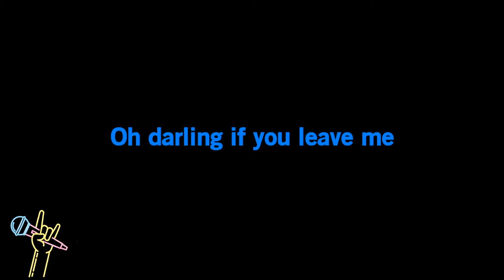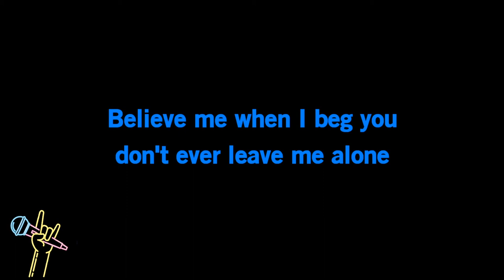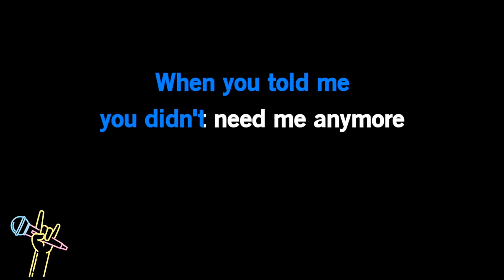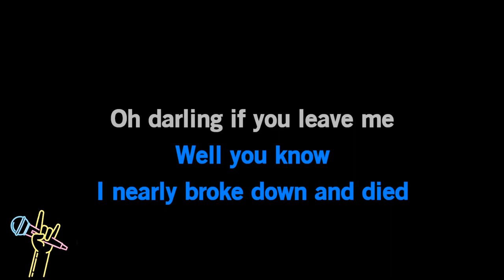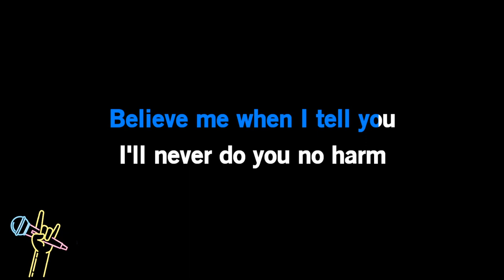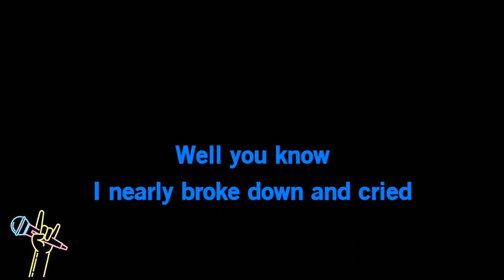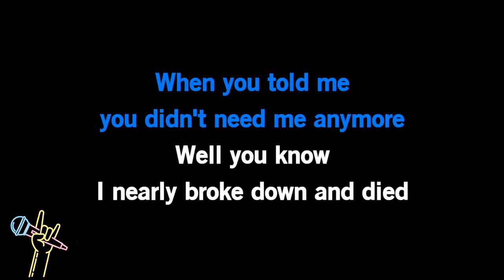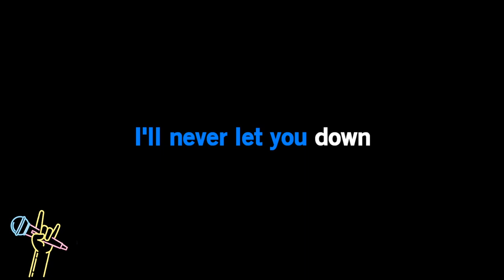The Beatles - Oh! Darling (Karaoke)